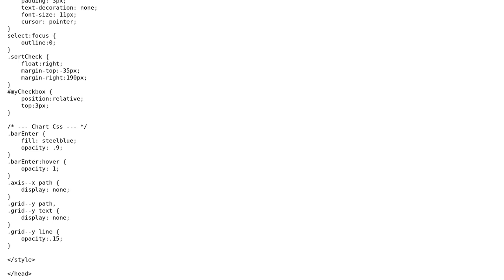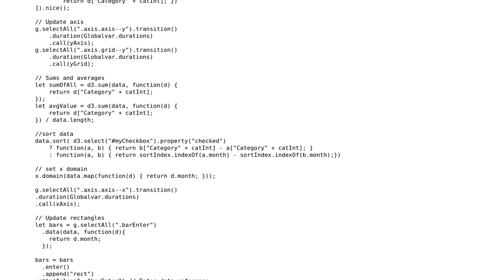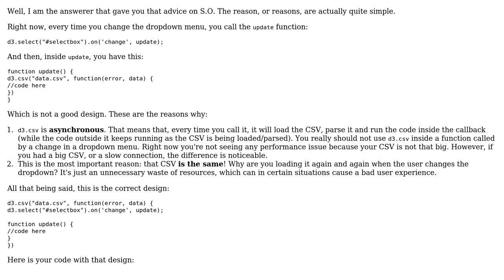Code Review: Updating data in d3js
With thanks & praise to God, and with thanks to the many people who have made this project possible! | Content (except music & images) licensed under CC BY-SA | Music | Images & others | With thanks to user Robert Andersson user Gerardo Furtado and the Stack Exchange Network Trademarks are property of their respective owners. You are responsible for your own actions.